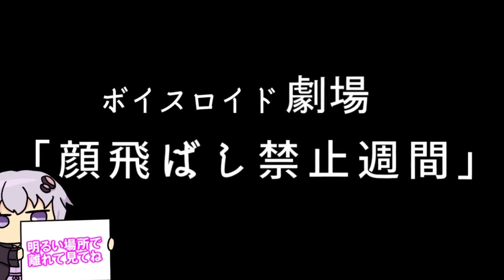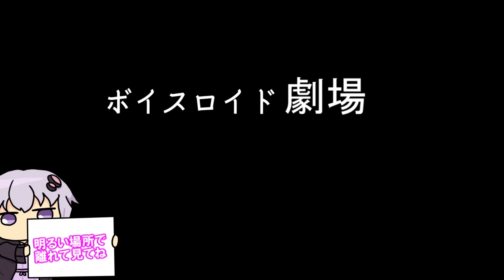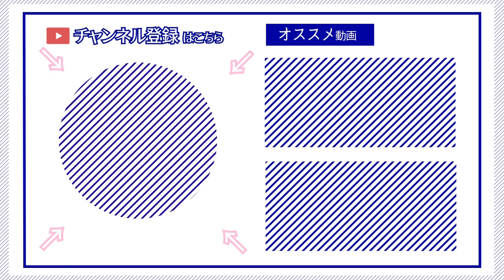【ゆかり先生劇場】ショートコント総集編５１（VOICEROID劇場）